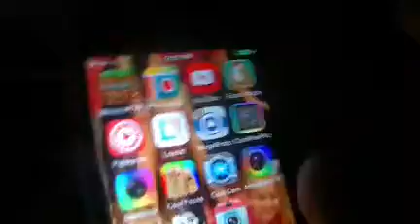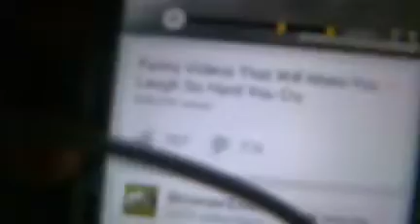the yummy song!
yummy in my tummy, that was a wonderful meal!